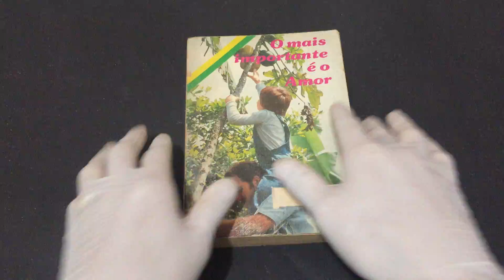IMG 9227O Mais Importante é o Amor